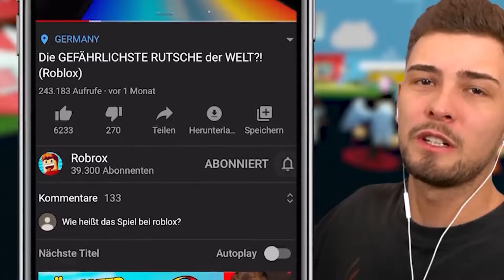WER ZULETZT ORANGE BERÜHRT STIRBT in ROBLOX!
Ähnliche Videos